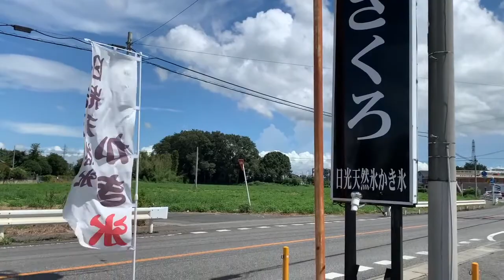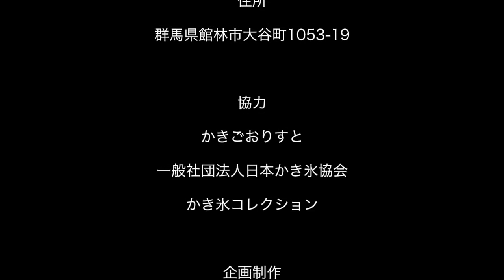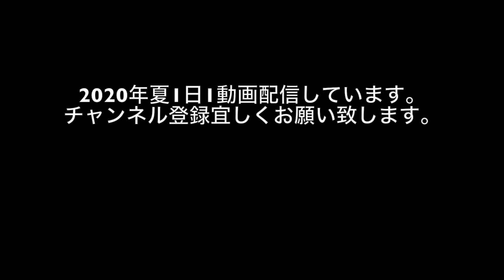「ざくろ」かき氷店編 vol.53 かき氷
かき氷を探すなら「かきごおりすと」
「かきごおりすと」とは「かき氷のお店リスト」「かき氷を食べる人」「かき氷を作る人」「かき氷に関わる人」 「かき氷を楽しむためのリスト」の意味を持つかき氷ファンの為の造語です

2020年夏、1日１動画配信しています。

群馬県・館林にある「ざくろ」